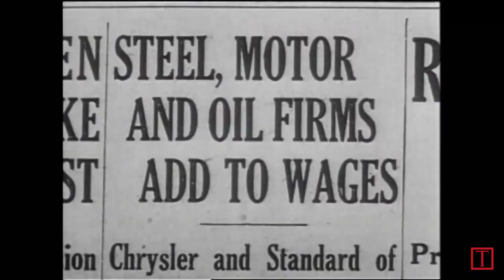What Happened To The American Labor Union? | TIME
America's changing economy might have something to do with itLabor unions were a prominent part of 20th-century America. But, in 2014, only 11. 1% of American workers were members of unions, according to the Bureau of Labor Statistics. What happened to unions, and why are they a diminishing part of working life?to find out why labor unions have been on the decline.